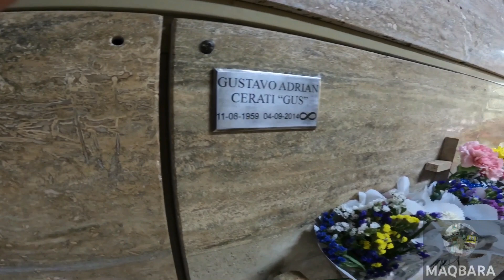Sepulturas abandonadas☠️Gustavo cerati🇦🇷URBEX argentina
Un breve recorrido mostrando algunas sepulturas abandonadas y también visitamos el panteón donde descansan los restos de Gustavo cerati